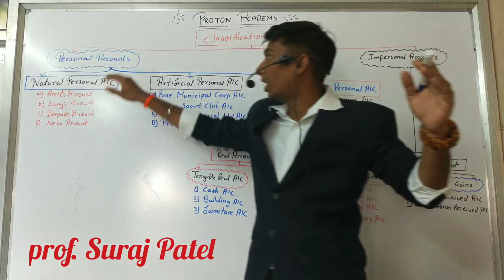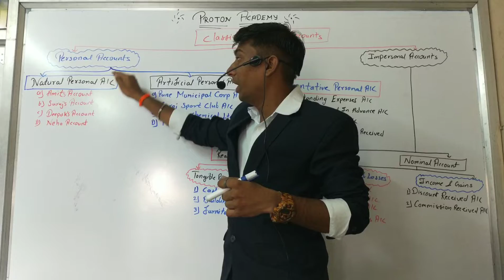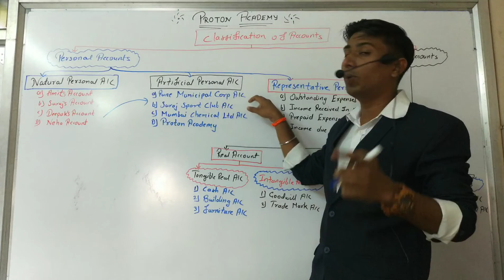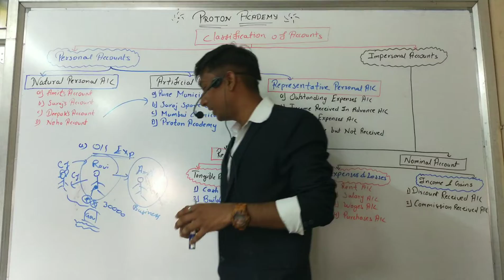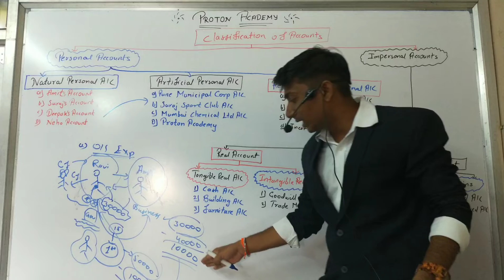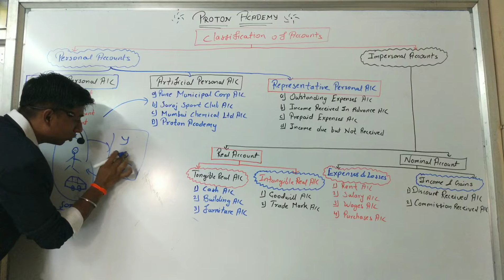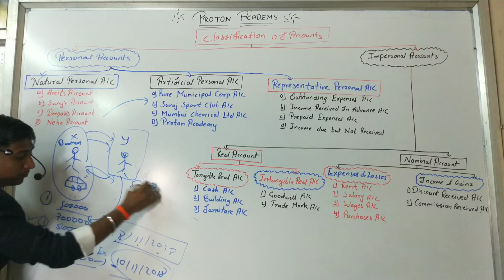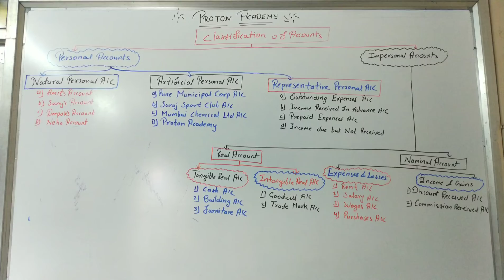15 Minutes me sikhiye Basic Acounting Concept In hindi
Basic Accounting Concept In Hindi